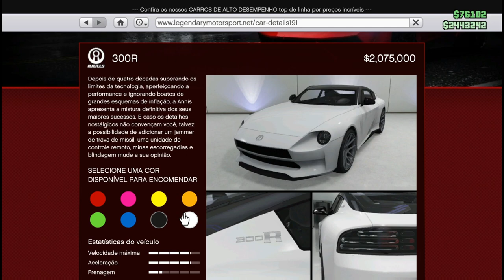GTA V: Tunando o Annis 300R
Espero que gostem
Partilhem
Subscrevam
Até Breve

PSN
MisterWolfe496
SirWolfe496

Jogo
Link da PSN;